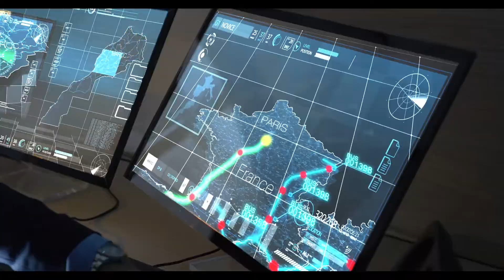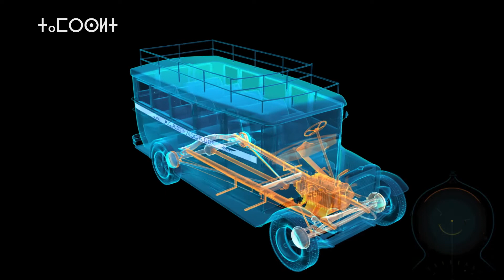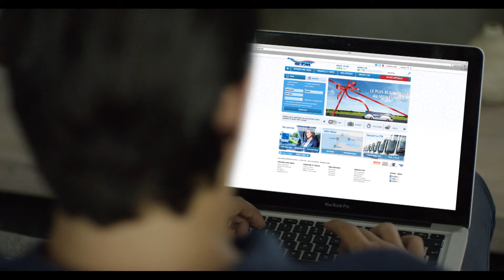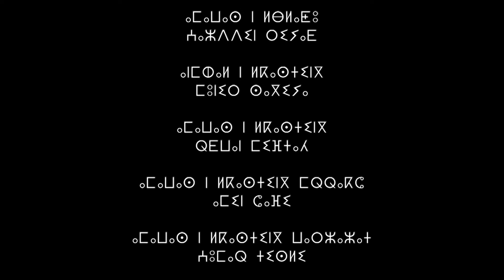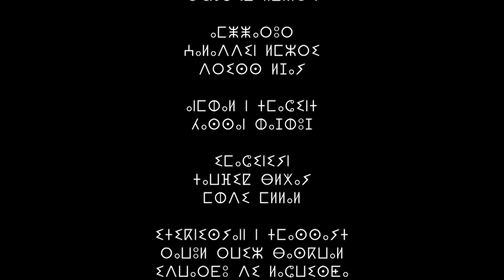CTM: UN JOUR CENT ANS - VERSION AMAZIGHE